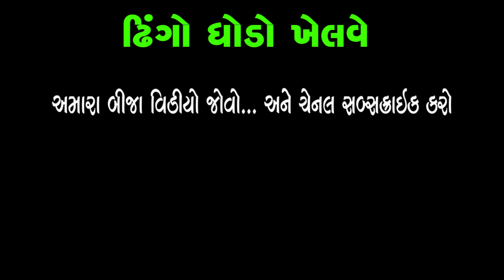ઢિંગો ધોડી ખેલવે | Dhingo Ghodi Khelave | HD Deshi Gujarati Comedy Video Valam Studio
New Full HD Deshi Gujarati Comedy Video Valam Studio

Dhingo Dhinga Ni Comedy ઢિંગો ઢિંગાના ધિંગો ધિગાના

Editing : Shutting  Story & Director : Paresh Vyas

valamstudio#valambhainimoj#dhingodhinga#babudada#bhuranabhadaka